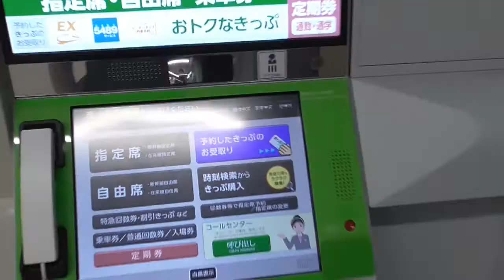ST013-2-番外 鶴橋駅でICカード出場と切符入場を同時に行う方法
今回は鶴橋駅の乗換改札で素朴な疑問だった
「出場するのはICでしたいけど入場は切符でしたい時」はどうするのかを確認・実践してみました。

今回は近鉄→JR乗換の場合です。
知ってる人には当然のことかもしれませんが、あまり列車を利用されない方なら知らない方も多いかも？？　と思い、この部分だけ本編動画から抜粋して作成しました。